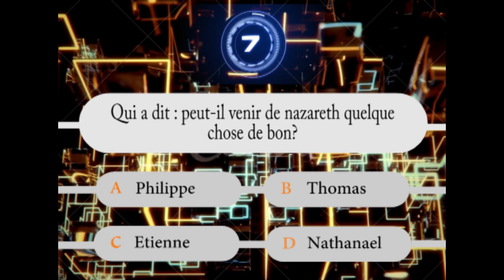Question à nazareth